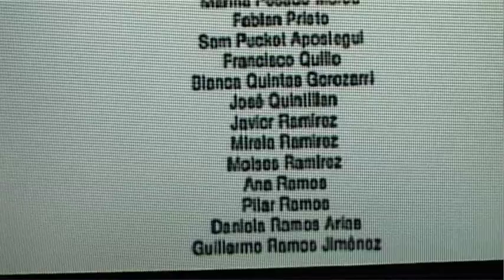Marinella Senatore. Costruire comunità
Video trailer della mostra "Marinella Senatore. Costruire comunità".
Castello di Rivoli Museo d'Arte Contemporanea
6 ottobre 2013 - 6 gennaio 2014
A cura di Marcella Beccaria